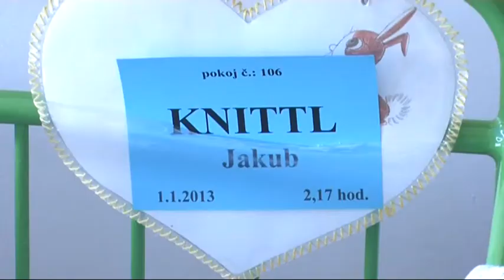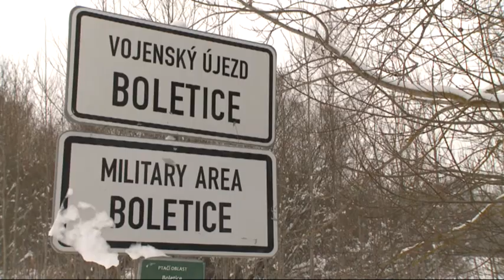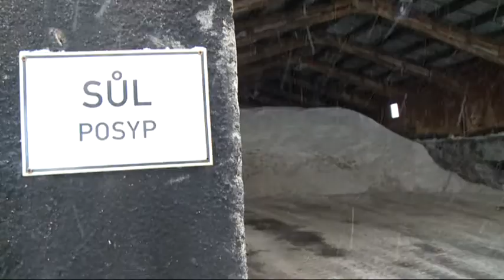U nás v kraji 14. 2. 2013